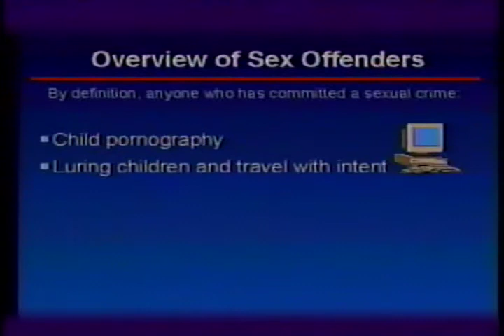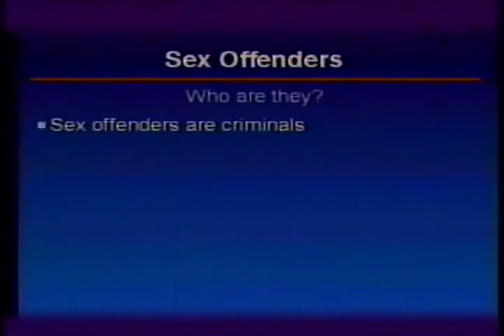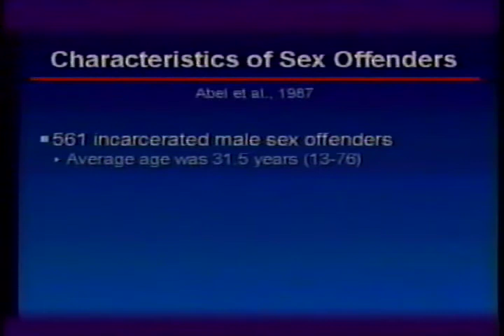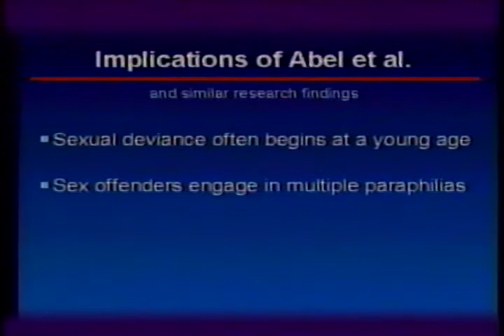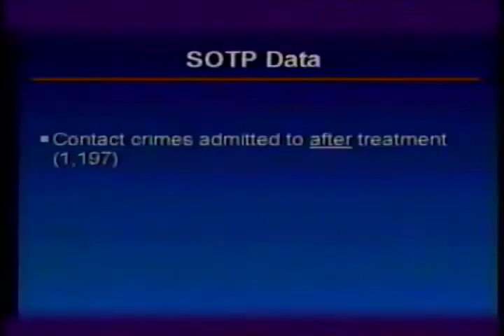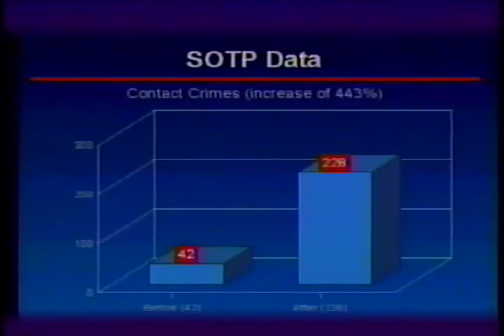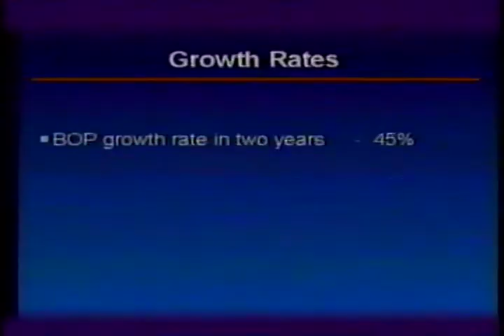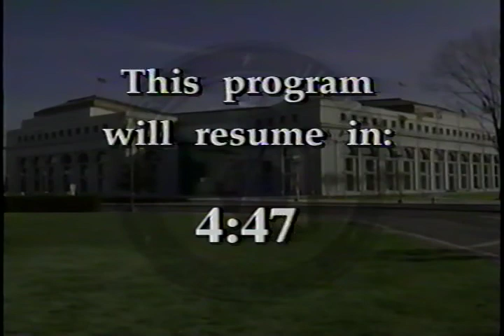Special Needs Offenders: FCI Butner Sex Offender Treatment Program (Part 1, Tape 1 of 2)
Special Needs Offenders: FCI Butner Sex Offender Treatment Program
(Part 1, Tape 1 of 2)
AVA20973VNB1/AVA20973VNB4, 2000

It provides an overview of the Sex Offender Treatment Program (SOTP) at the Federal Correctional Institution in Butner, North Carolina. The program presents highlights from a seminar held in June 2000, during which SOTP Director Dr. Andres Hernandez and others talked at length.